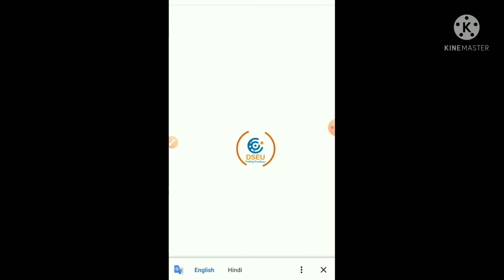DSEU Junior Assistant Admit Card And Exam Date Out ! latest update, Notification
DRDO MTS 2022 Expected Exam Date ! Exam Date कब आयेगी। Exam कब होगा। Admit Card Download

MP Police Constable 2022 Expected Physical & Final Cut off ! कितने नंबर आने पर फिजिकल की तैयारी करें

mathematics by preparation classes
ssc ke math ki taiyari
math ki taiyari hindi me
math syllabus
percentage
defence exam mathematics
group d exam math syllabus
geography by preparation classes
group d geography
railway ntpc geography
geography ki taiyari
geography ki taiyari hindi me
up police geography
all competitive exam geography
geography syllabus
indian geography
world geography
general knowledge
current affairs
करेंट अफेयर्स
current news